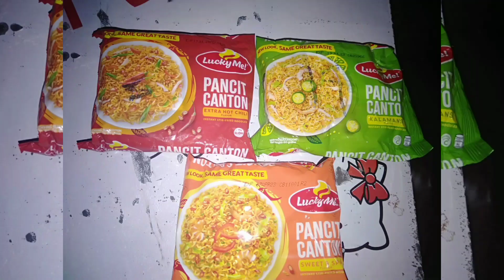CHOPSTICKS? MUKBANG!!! Atsara and pancit canton with boiled eggs using chopsticks.😁